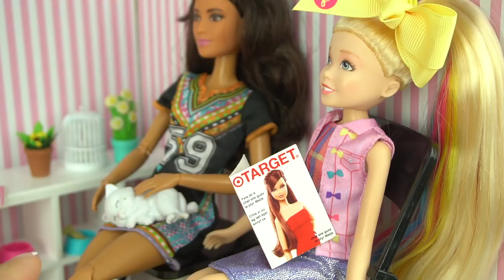Frozen Elsa y Muñeca Jojo Siwa llevan a sus mascotas a la Peluquería de Barbie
Jugamos en el mundo de juguetes de barbie con la muñeca de Frozen Elsa y  Jojo Siwa. En esta historia jugando con juguetes para niñas. Jojo lleva su perrita a la peluquería y clínica de mascotas. La nueva estilista barbie le da un baño al perrito, le corta y peina el pelo y queda super tierno! También vemos a la veterinaria Barbie Nicky y decoramos La Veterinaria de juguete como si fuera en la vida real! Me encanta crear historias que inspiren a los niños a usar su imaginación y juegan y imaginen hacer diferentes carreras profesionales  . Tu también puedes ser una estilista de mascotas con este juguete de Barbie

Mas videos jugando y creando historias con muñecas

Barbie Rutina de La Mañana en Dormitorio de Escuela - Video Jugando con Muñecas

Juguete del video:
Barbie 2017 Dream Camper toy for kids

Mas Videos para niños con juguetes

Barbie se Baña en el Jacuzzi con sus Amigas - Decorando el Patio de la Casa de Muñecas